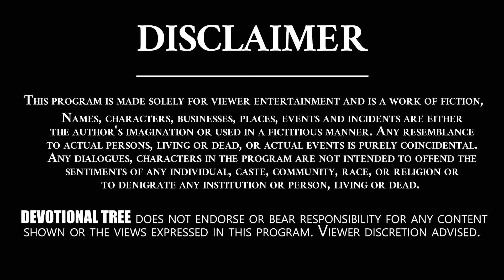ఆడవారు బొట్టు పెట్టుకోవపోతే ఎం జరుగుతుందో తెలుసా..? || Soundarya Lahari #8 || Devotional Tree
Soundarya Lahari #8 || Devotional Tree